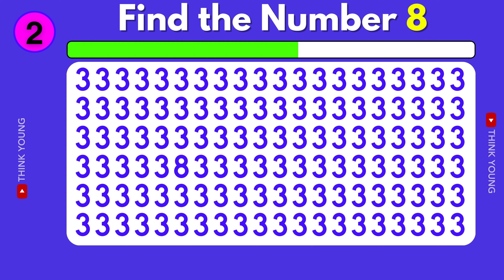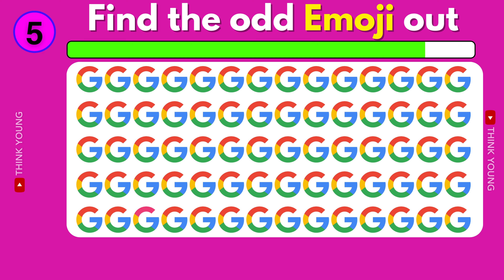Find the ODD Logo Out - Brand Logo Quiz | Find the ODD Number and Letter | Find the ODD One Out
Welcome to the ultimate logo and emoji challenge! Test your powers of observation and attention to detail with 10 mind-bending levels. Can you find the odd emoji out, spot the odd logo, and guess the brand logo correctly? How good are your eyes at deciphering logos and emojis? It's time to find out in this logo quiz, emoji quiz, letter, number ,brand challenge, and logo challenge all rolled into one!

Challenge yourself to guess the logos of famous brands, even when hidden in optical illusions or camouflaged among look-alikes. See if you can guess the real logos, spot the different ones, and unravel the mysteries behind these iconic symbols.

Think you're up to the challenge? Dive into the world of branding and see if you can guess the logos and emojis correctly. Don't miss this exciting logo and emoji quiz – it's an intellectual adventure you won't want to miss!